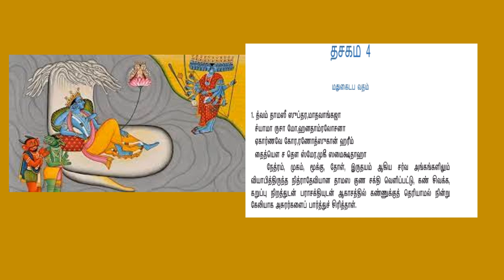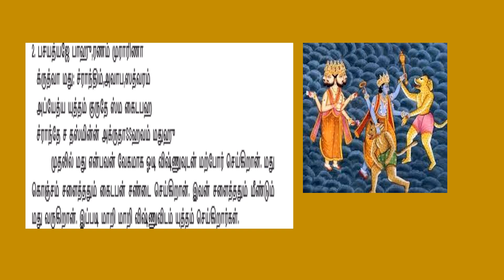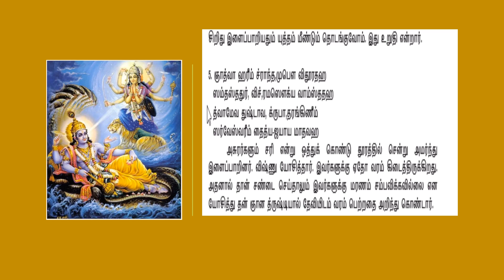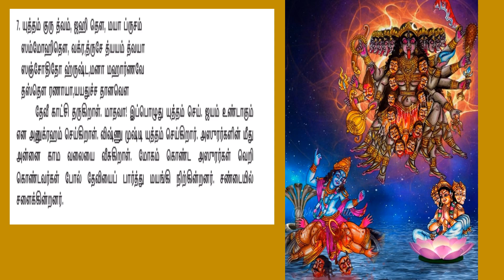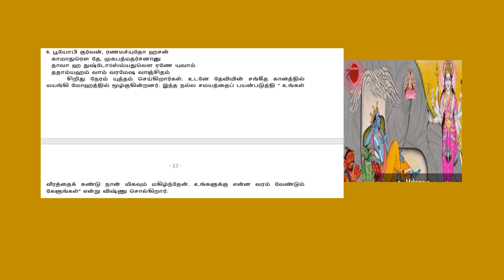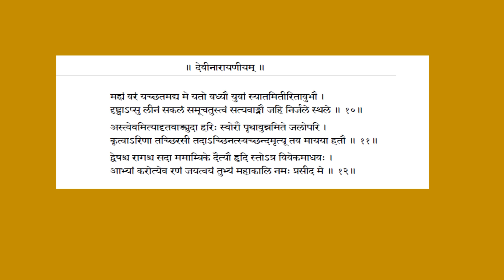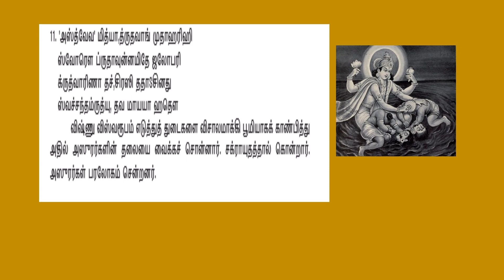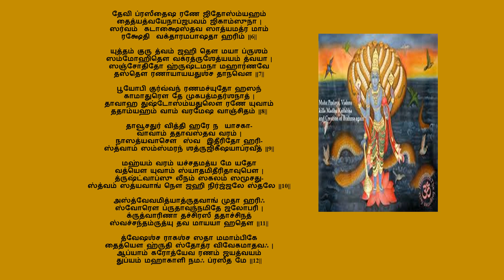தேவீ நாராயணீயம் dasakam 4 tamizh syntax